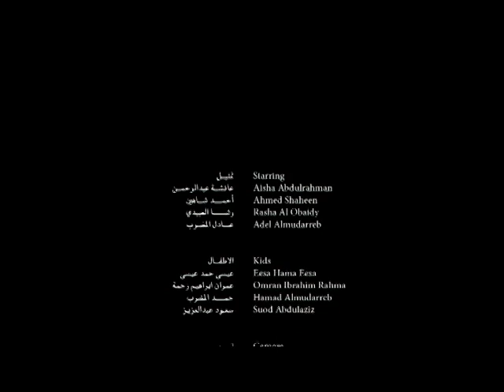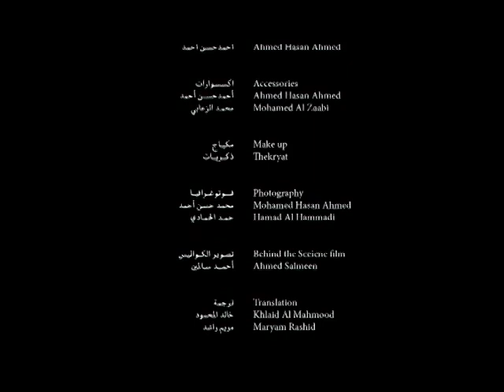فيلم باب - Door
فيلم  محمّل بالمشاعر للمخرج الإماراتي "وليد الشحي"يروي قصة شاب يبحث عن باب جرفه الطوفان، فيما يرمز إطار الباب إلى ذكريات طفولته الضائعة. يصارع الشاب الطوفان ويواجه العديد من العقبات التي تقف بينه وبين هدفه باسترجاع الباب.

In this nostalgic and poignant tale from Waleed Al Shehhi, a director from the emirate of Ras Al Khaimah, comes a memorable tale about a door. A young man is searching for the item, which was washed away by a flood. The wooden frame is a valuable metaphor for his childhood memories. Struggling through the deluge, the protagonist encounters all manner of obstacles between him and his goal of recovering the door.

تمثيل (بالترتيب الأبجدي):  أحمد شاهين, عائشة عبد الرحمن, عادل المضرِّب

Cast (in alphabetical order):  Adel Al Mudareb, Ahmed Shaheen, Aisha Abdulrahman